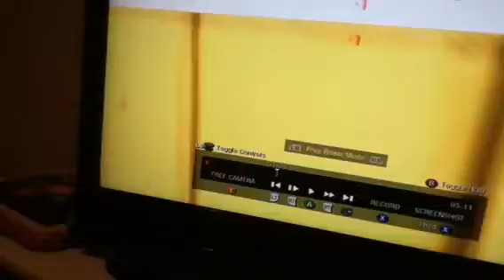Triple kill with grenade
I will be making more of these mini clips